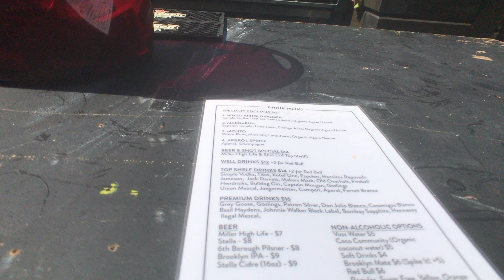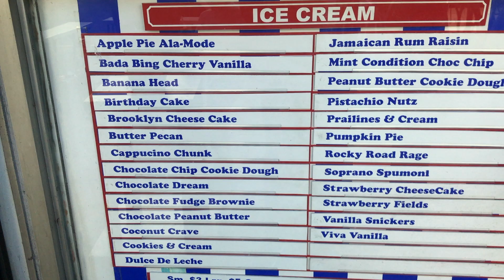VLOG #4 - Adidas Do Over Day Party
Even thought I did hear that later on that night it got lit, this is my experience at the Adidas Day Party.